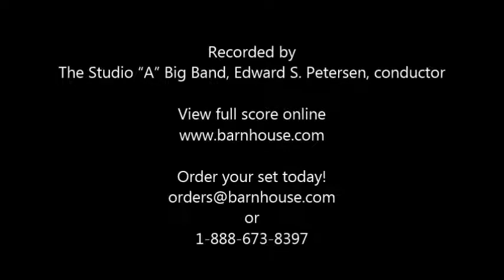Turbo-Charged! by Larry Barton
This up-tempo chart is guaranteed to rock every time you play it! “Turbo-Charged!” kicks in with a catchy hook in the first measure and never lets up. Written solidly at the medium easy level, this tune features repetitive rhythms and patterns that guarantee your band will be performance ready with a minimum of rehearsal time. Scored for limited instrumentation, with careful attention to instrument ranges, and written out solos over super easy changes, “Turbo-Charged!” will be accessible to the smallest and youngest ensembles, as well as a lot of fun for more advanced groups. Loaded with student and audience appeal, this chart is an ideal contest/concert selection.